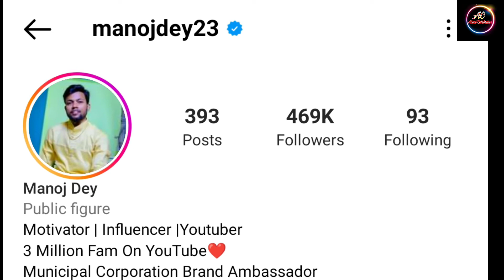Manoj Dey Lifestyle 2022 || Biography, Income, Networth, House, Family, Car collection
Read about copyright before taking any Action

About Celebrities does not own the rights to these   video/image clips use in this video.